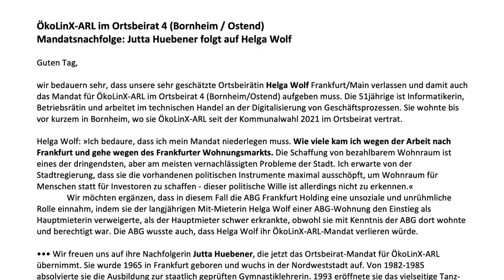Jutta Huebener folgt Helga Wolf für ÖkoLinX-ARL im Ortsbeirat 4 (Frankfurt_Bornheim/Ostend)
Jutta Huebener folgt Helga Wolf – Wechsel im Ortsbeirat 4 (Bornheim/Ostend)
Wir bedauern sehr, dass unsere sehr geschätzte Ortsbeirätin Helga Wolf Frankfurt/Main verlassen und damit auch das Mandat für ÖkoLinX-ARL im Ortsbeirat 4 (Bornheim/Ostend) aufgeben muss. Die 51jährige ist Informatikerin, Betriebsrätin und arbeitet im technischen Handel an der Digitalisierung von Geschäftsprozessen. Sie wohnte bis vor kurzem in Bornheim, wo sie ÖkoLinX-ARL seit der Kommunalwahl 2021 im Ortsbeirat vertrat.

Helga Wolf: »Ich bedaure, dass ich mein Mandat niederlegen muss. Wie viele kam ich wegen der Arbeit nach Frankfurt und gehe wegen des Frankfurter Wohnungsmarkts. Die Schaffung von bezahlbarem Wohnraum ist eines der dringendsten, aber am meisten vernachlässigten Probleme der Stadt. Ich erwarte von der Stadtregierung, dass sie die vorhandenen politischen Instrumente maximal ausschöpft, um Wohnraum für Menschen statt für Investoren zu schaffen – dieser politische Wille ist allerdings nicht zu erkennen.«

••• Wir freuen uns auf ihre Nachfolgerin Jutta Huebener, die jetzt das Ortsbeirat-Mandat für ÖkoLinX-ARL übernimmt. Sie wurde 1965 in Frankfurt geboren und wuchs in der Nordweststadt auf. Von 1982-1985 absolvierte sie die Ausbildung zur staatlich geprüften Gymnastiklehrerin. 1993 eröffnete sie das vielseitige Tanz- und Gymnastikstudio »bodyEmotion« in Bornheim, das sie bis heute leitet.

Jutta Huebener ist an verschiedenen Nachbarschaftsaktivitäten beteiligt und macht Kulturarbeit im Stadtteil. Sie engagiert sich für Tier- und Naturschutz, ist Pferde-Närrin und schaffensfreudige Gärtnerin. Vielen in Bornheim und darüber hinaus ist Jutta Huebener seit langem als Musikerin bekannt (Gesang/Gitarre). Sie tritt als Teil des Duos JU-LI mit ihrem Lebenspartner Uli Becker auf (italienische, irische und türkische Folkmusik und Klezmer.)

Wir freuen uns auf die Zusammenarbeit und wünschen ihr alles Gute!